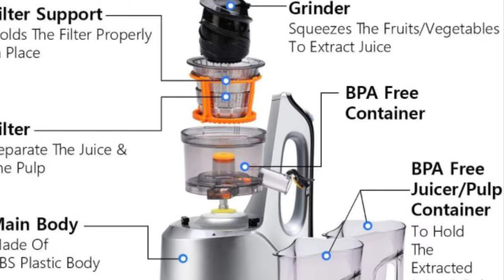Our Slow Juicer With Cold Press Technology | Make Juice, Smoothie & Frozen Fruit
Today finally we are sharing our cold press juicer which we have been using it for a while now . It’s By Brand Agaro . Check full video for review and demo.

The Product Shared and Reviewed in this Video is Non Sponsored***